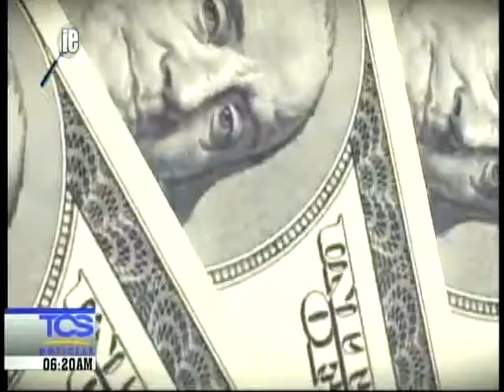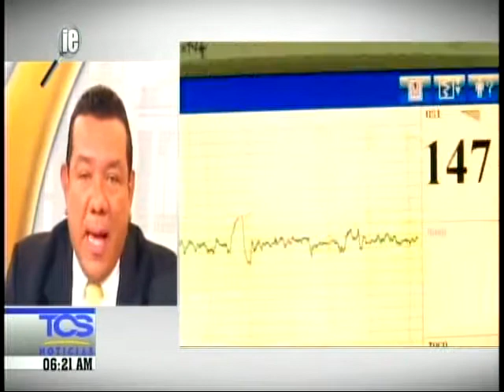Les pagamos sus seguros médicos (IE)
Mientras la mayor parte de la población asiste a centros hospitalarios públicos, los funcionarios de los tres órganos de Estado tienen servicios médicos privados... La polémica es que eso se paga de los impuestos de todos.